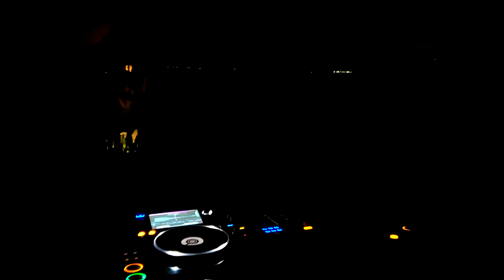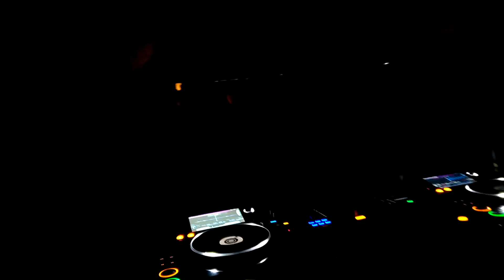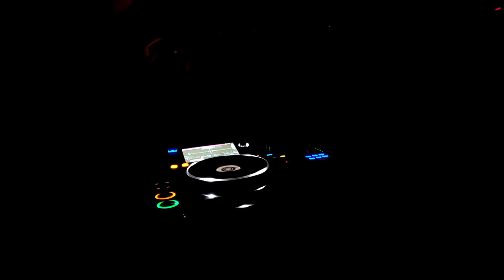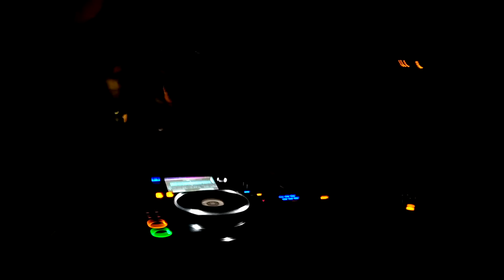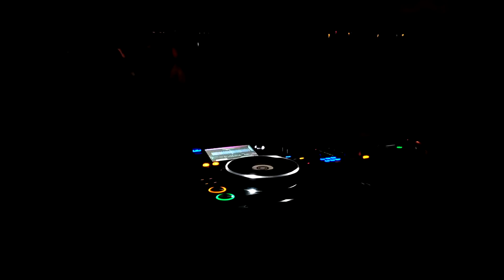Solarstone @ Kajama Boat Cruise - Solarstone vs. Ludovico Einaudi - 4Ever Le Onde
Full track name:

Solarstone vs. Ludovico Einaudi - 4Ever Le Onde (Solarstone mashup)